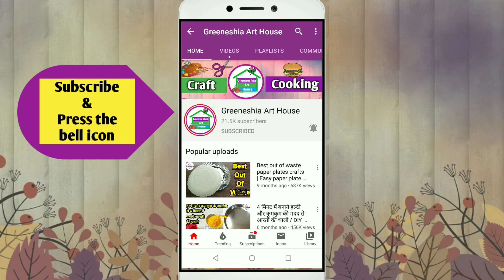fathers day gift ideas in lockdown | Amazing father's day gift ideas | Stayhome and Craft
Best DIY Father's Day Gift Ideas During Quarantine | DIY card for Father's Day | DIY Father's Day Greeting Card | Handmade Father's day cards